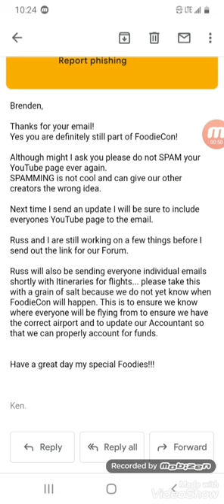Official foodiecon email from ken domik